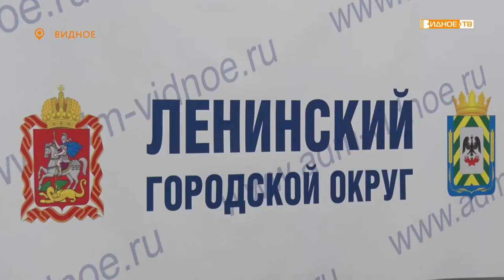«Дело молодое» - встреча главы Ленинского городского округа с молодёжным активом